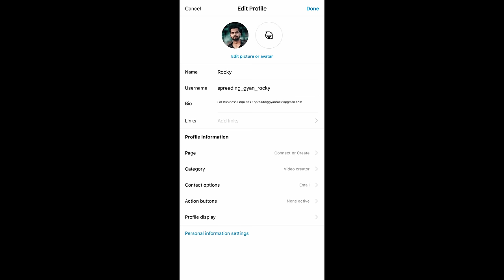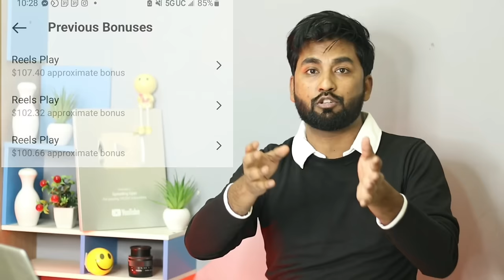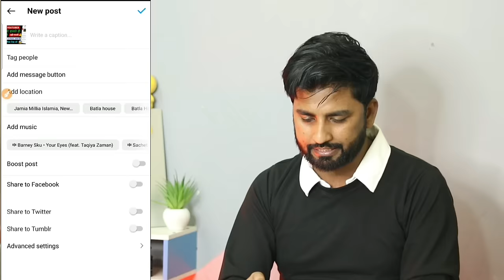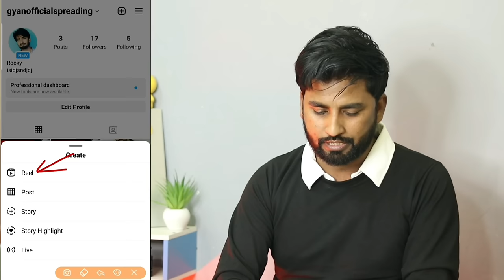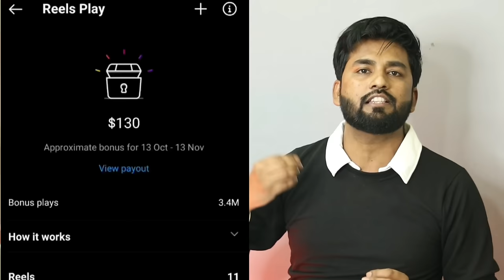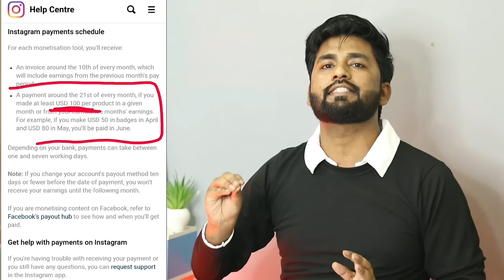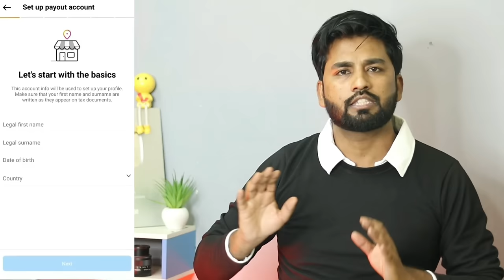Instagram Se Paise Kaise Kamaye 💰 Reels se paise kaise kamaye | Instagram Reels Monetization 2023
reels
instagram Reels
instagram se paise kaise milte hain
instagram reels
instagram reels se paise
how to earn money from instagram without investment
instagram monetization
Instagram reels monetization
Instagram reels monetization 2023
instagram reels bonus
instagram reels se kaise paise kamaye
reels bonus
Instagram bonus
Instagram bonus monetization
Instagram bonus option not showing
Instagram bonus policy